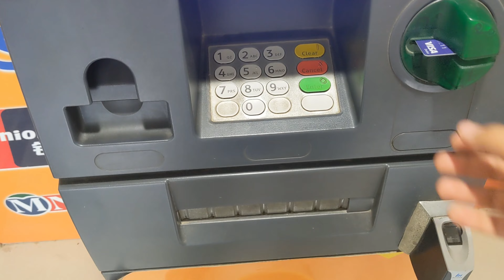Subha Ka Nashta | Chawinda K Mashoor Munshi G k Naan Chanaay | Lahori Chanaay Food Vlog - Saleh Umer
Umeed Krta hun k Ap sb khairiyat sy Hongy.
Here is another Vlog!

-Nafratain nhi muhbat baanto-